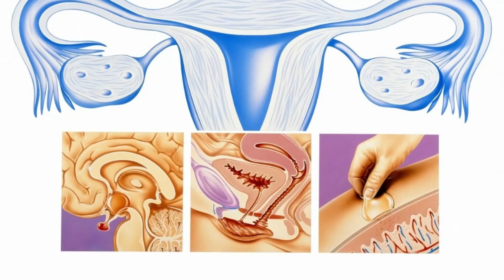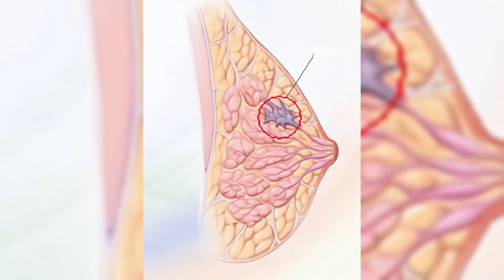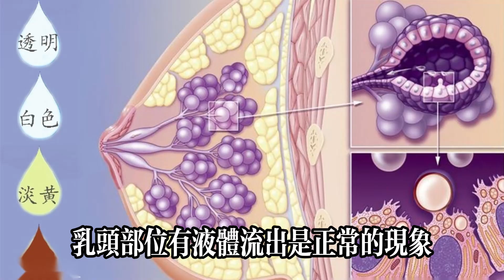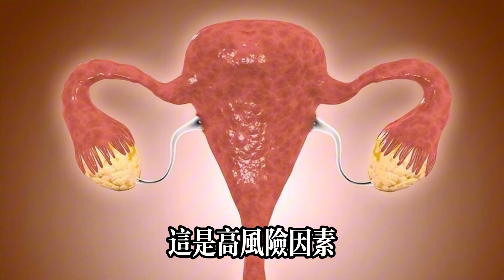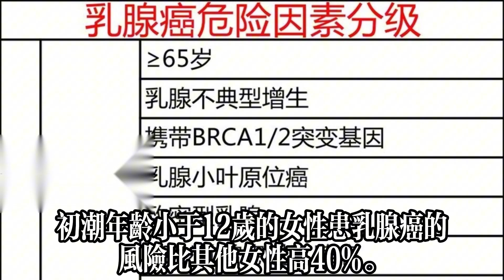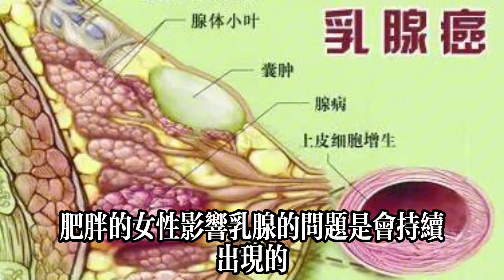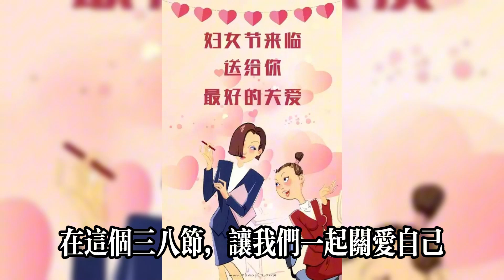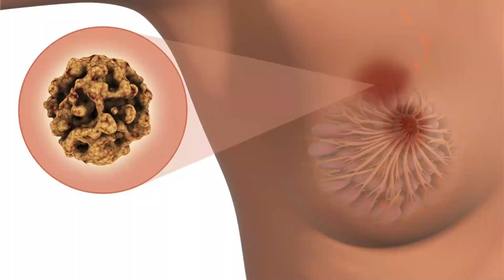乳腺癌有什麽前兆？發病前有4個信號，很多人沒察覺#健康常識#養生保健#健康#健康飲食